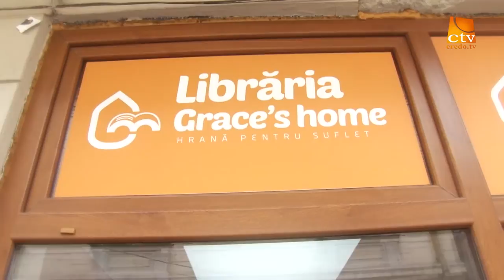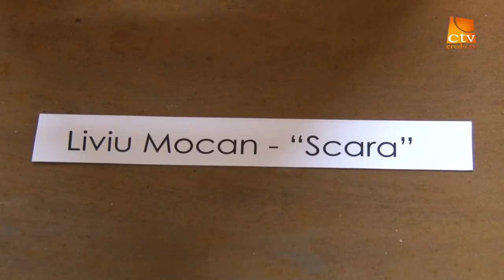Atelier Plus - Expozitia de arta plastica „Mielul"